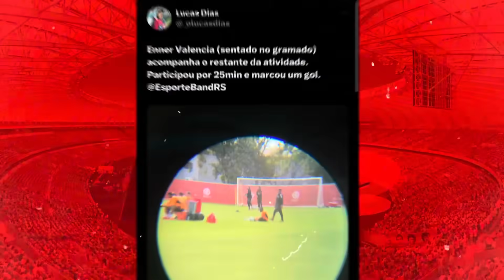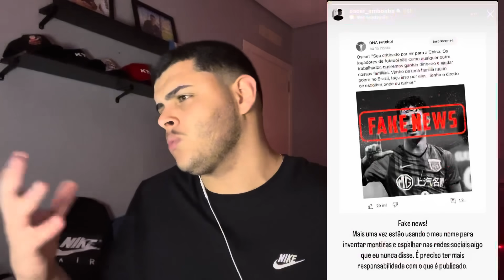INTER PODE VENDER ATACANTE PRO GRUPO CITY | OSCAR FALA E NEGOCIO PODE MELAR | PROVOCAÇÃO | TREINO